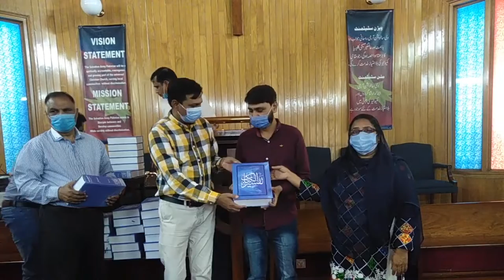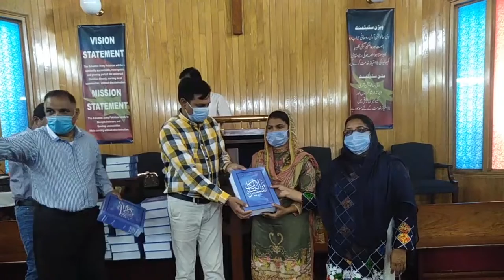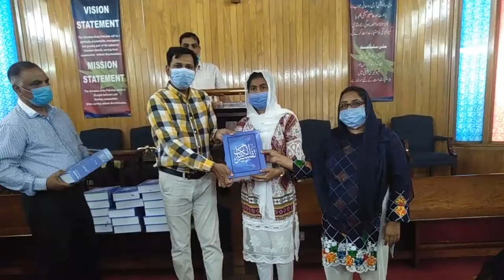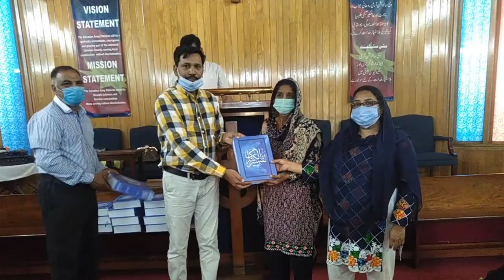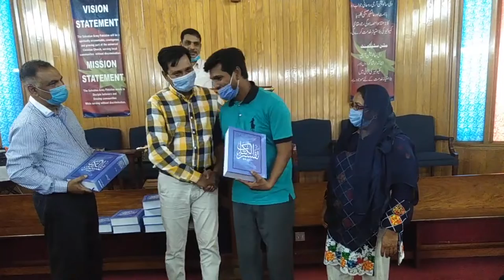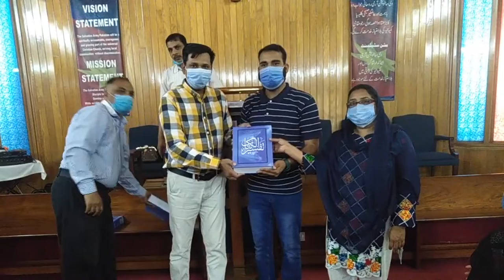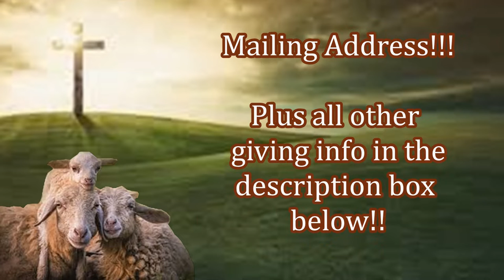Make a Difference in God's Kingdom Today! Free Bible Distribution in Pakistan to New Believers!